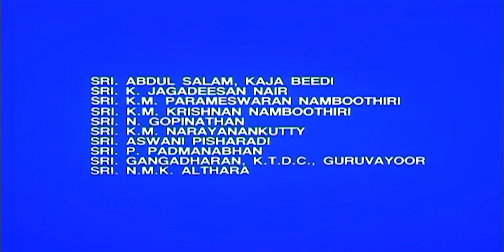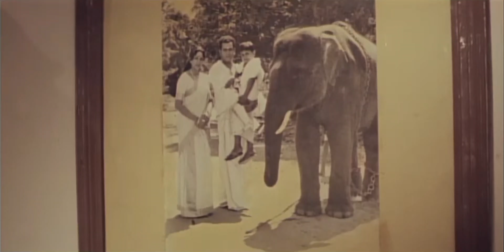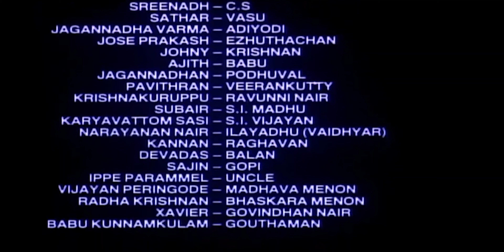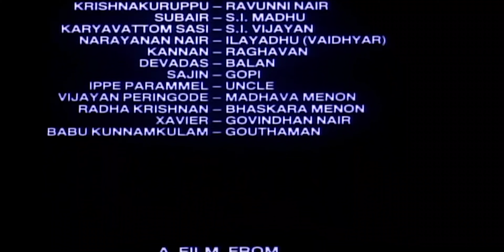Devaasuram | Malayalam Movie | En Sub | 1993 | Mohanlal | Napoleon | Revathi | Innocent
Synopsis: A village elder's heir squanders his inheritance; when his mother shares a dark secret on her deathbed, it changes his life, and he begins bullying the townsfolk.

Info: Devaasuram (transl. Of Gods and Demons) is a 1993 Indian Malayalam-language action-drama film directed by I. V. Sasi and written by Ranjith. It stars Mohanlal, Revathi, and Napoleon, with Innocent, V. K. Sreeraman, Maniyanpilla Raju, and Augustine in supporting roles. The songs featured in the film were composed by M. G. Radhakrishnan, while S. P. Venkatesh composed the background score.

The film depicts the rivalry between two spoiled heirs of two feudal families—Mangalassery Neelakandan (Mohanlal) and Mundakkal Shekaran (Napoleon). The character Neelakandan was created by Ranjith based on a real-life person named Mullasserry Rajagopal (died 2002). The film was shot at Varikkasseri Mana in Ottappalam.

Devaasuram was a critical and commercially successful movie. It is considered to be a classic and the character of Mangalassery Neelakandan is considered as one of the best roles of Mohanlal. It was followed by a sequel, Ravanaprabhu (2001), which was writer Ranjith's directorial debut. The film was remade in Telugu the same year as Kunti Putrudu.